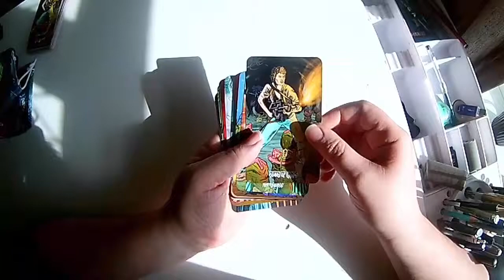Movie Edition Twisted Tarot Tales expansion circa 2016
The special edition Movie cards from the Twisted Tarot Tales campaign from 2016.

We have a few sets left in our studio which can be found on our